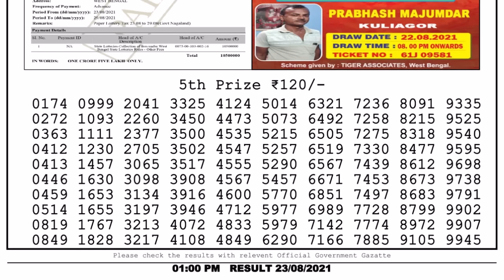Lottery Sambad Result 1pm 23.8.21 Nagaland State Lottery Live